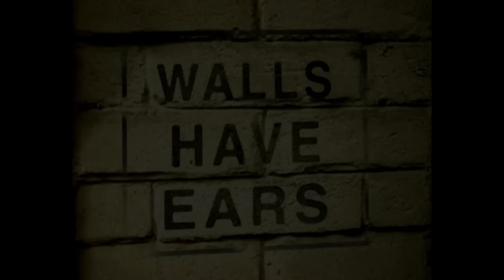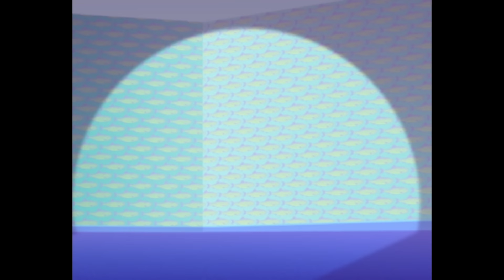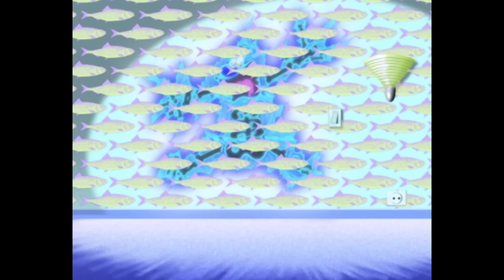Oggy und die Kakerlaken | Wrestling-Star Deedee | Volledige aflevering in HD